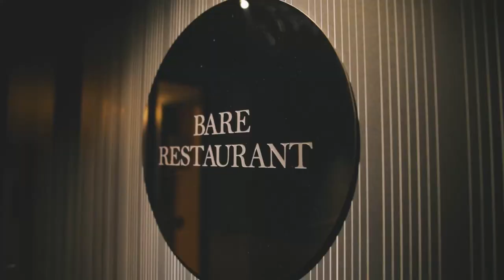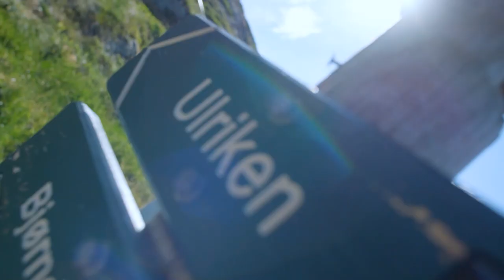Food in the Fjords - A culinary FAM trip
We brought some of the best chefs in Bergen out in the fjords to present some fantastic dishes and ingredients that you can find in the fjord region of Norway. Stig Bareksten from Oss Craft Destillery, Kristian Vangen from BARE Restaurant, Mariann Persson from Bergen Fjord Adventures and Anders Isager from Skyskraperen Restaurant on top of Mount Ulriken joined us on a trip to Vestre Island right outside of Bergen - presenting what identifies Bergen as a UNESCO City of Gastronomy.